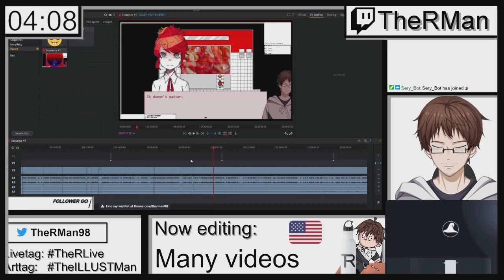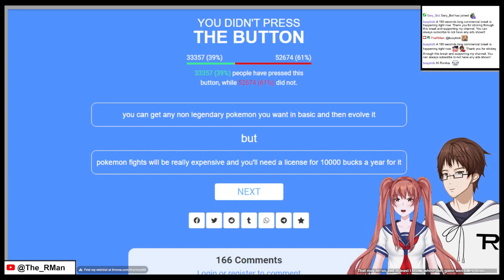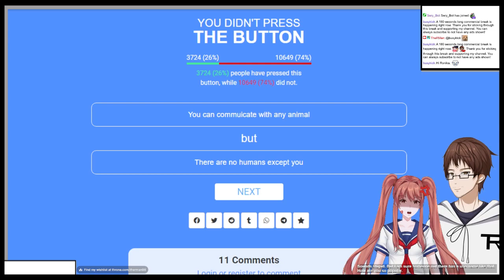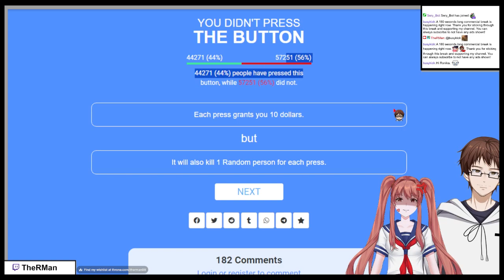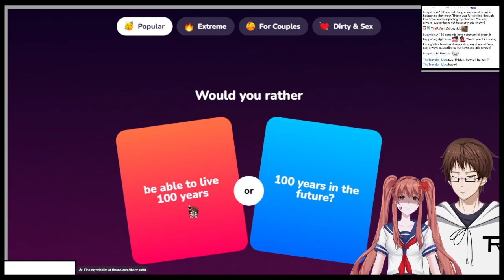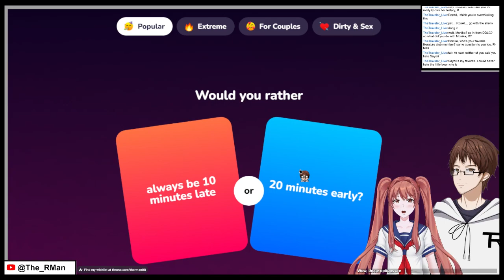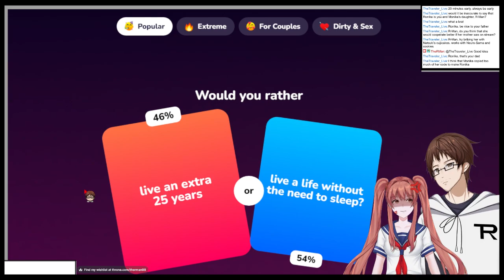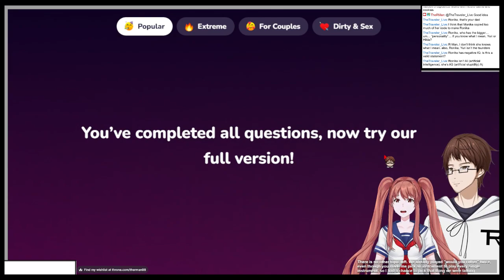Browsergames, Roman, and RonAI 2.0 | !socials !comms !clip !aivtuber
I decided to let Ronika do some decisions, so I can learn more about her AI brain... it went as chaotic as ever
"Casette Tape Dream" and "しゅわしゅわハニーレモン350ml" by DOVA-Syndrome
Chat rules:
* Be friendly and be respectful
* Please don't talk about sensitive topics(e.g. politics)
* Please don't talk about other streamers/VTubers unless
mentioned
* Please don't say things like "Chat is dead" etc.
* Please don't spam or post links(except specified by Roman)
* Backseat gaming is mainly prohibited unless Roman needs help
* Please only write in German or English